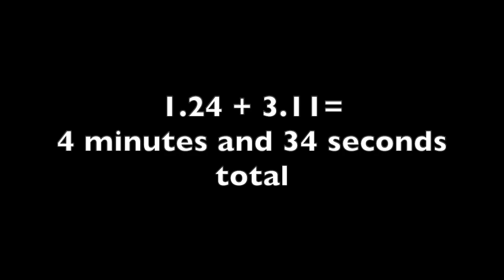NORDIC ICE BATH MORNING ROUTINE in ALASKA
For the BEST JERKY IN THE WORLD (unique snowflake jerky)

(DM your order)

-CANON EOS 70D CAMERA

-BEST priced WIDE ANGLE LENS

-BEST KIND OF LIGHTING FOR VIDEOS

-BEST mic for audio

SUPPLEMENTS and GYM ACCESSORIES

-SPIRULINA (immune and detox)

-MY MULTIVITAMIN

-MY SECRET PREWORKOUT (BULLETPROOF)

-Wanna burn more calories when you workout?

-Cheap and reliable gym HEADPHONES